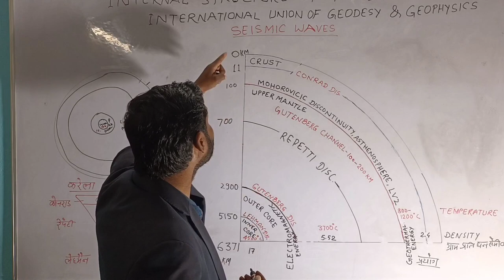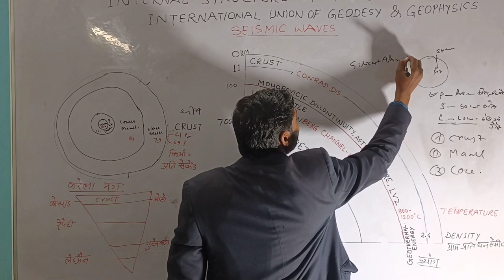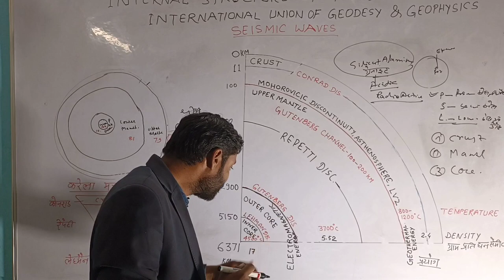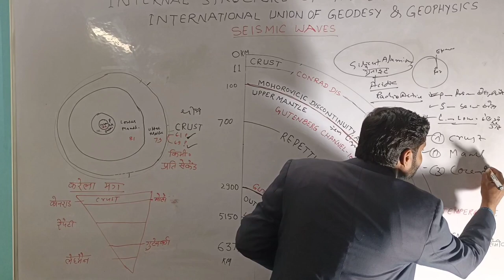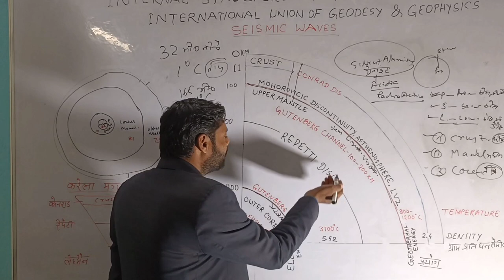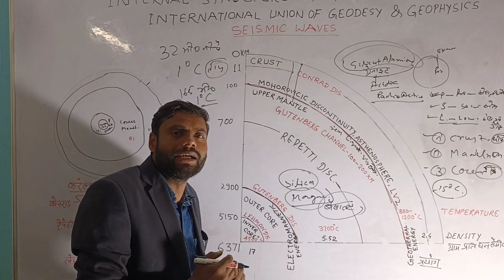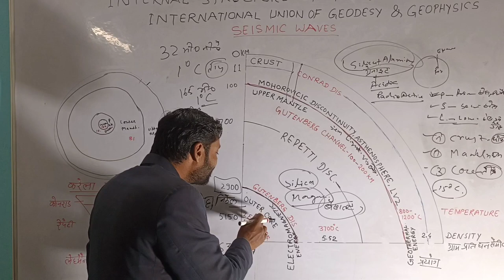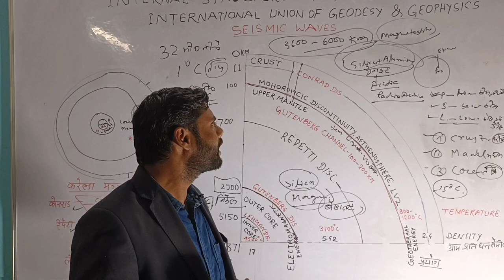Internal Structure of the Earth |Crust Mantle |Core | Discontinuity |Magnetic Energy| Geo by J Singh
इस वीडियो में पृथ्वी के आंतरिक संरचना और  परते तथा इससे संबंधित सभी घटनाओं और परिघटनाओं को बिल्कुल आसान भाषा में समझाया गया है।
The structure of the earth is divided into four major components: the crust, the mantle, the outer core, and the inner core. Each layer has a unique chemical composition, physical state, and can impact life on Earth's surface .
Data from earthquake waves, rotations and inertia of the whole Earth, magnetic-field dynamo theory, and laboratory experiments on melting and alloying of iron all contribute to the identification of the composition of the inner and outer core.
Prithvi ki antarik sanrachna kaisi hai
Crust kise kahate Hain
mental ka characteristic
core kaisa hai
geothermal energy
jio magnetic energy
electromagnetic energy
low velocity zone
Conrad discontinuity
repetti discontinuity
lehman discontinuity
Mohorivisic discontinuity
Gutenberg discontinuity